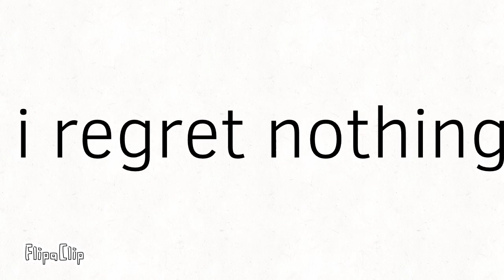Put my d*ck in a blender || Fan made vid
This was a fan made vid for my bf’s channel (Patick Gaming) go check out his channel he posts dumb shit

AUDIO DOES NOT BELONG TO ME, ANIMATION DOES.